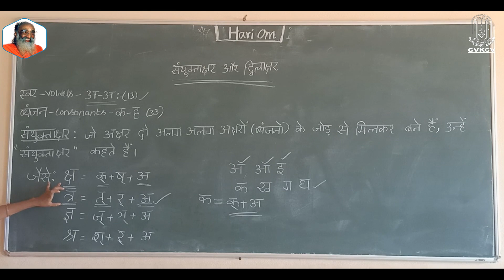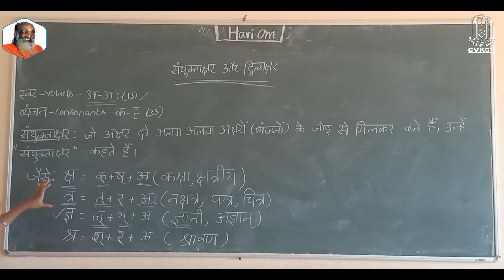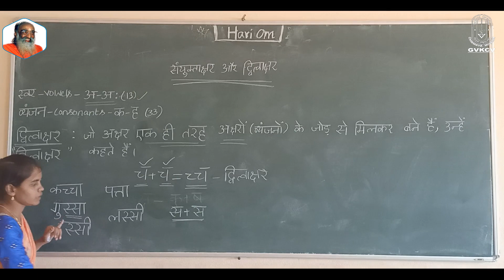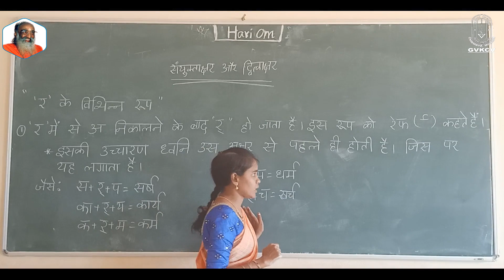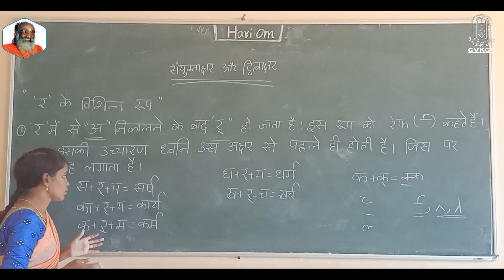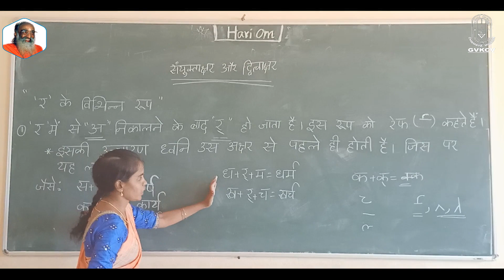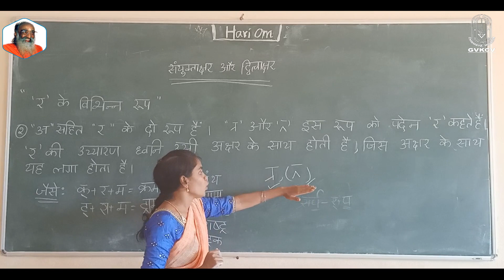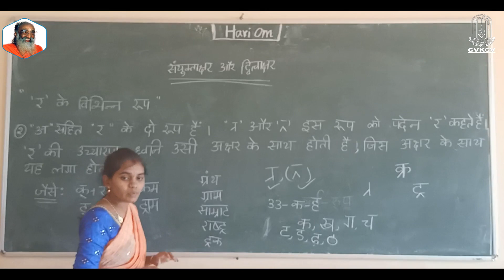GVKCV ONLINE CLASSES: HINDI BASICS PART 1( CLASS 6 HINDI )